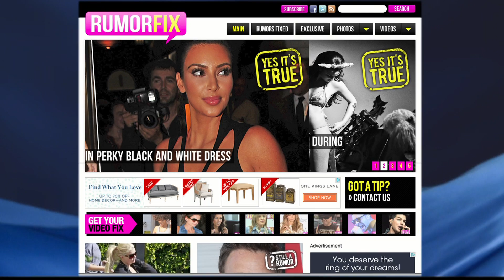Exclusive: Mila Kunis Bunking With Ashton Kutcher?